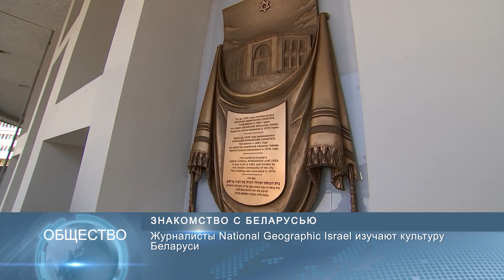Новости Беларуси 20 февраля 2019, 10:00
В «Раубичах» сегодня пройдут первые гонки ЧЕ по биатлону
Минэкономики разработало проект указа о внедрении в Беларуси ипотеки
 Журналисты National Geographic Israel изучают культуру Беларуси